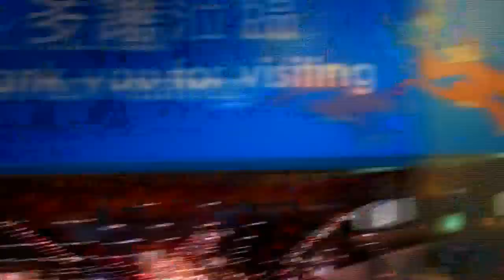Ngong Ping 360 Time Lapse [昂坪360纜車]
Ngong Ping 360 is an amazing feet of cable car engineering. Stretching over 7 kilometers and climbing over 420 m, it gives visitors an extraordinary view of the Lantau Island, Hong Kong International Airport and the Ngong Ping Village. Here is a time lapse video -- a "soaring" experience that one would get aboard Ngoing ping 360 cable car.